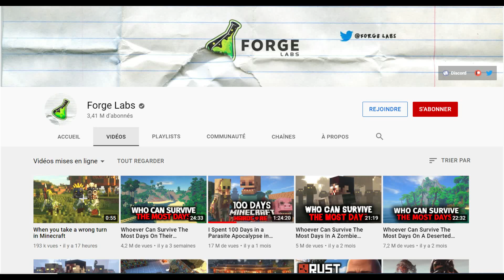100 Jours HARDCORE sur une ILE DESERTE Minecraft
Wesh les amis , on se retrouve encore une fois pour un défi minecraft survie. Cette fois je suis sur une ile déserte et je dois survivre 100 jours seuls en hardcore minecraft !
Y a des requins dans la mer , des piranhas et crocodile dans les marrais , et des tigres dans la jungle qui n hésiteront pas a me transformer en petit déj.

Ahh y a aussi un volcan actif , il peut exploser a tout moment. j ai aussi oublier de mentionner les tornade bgheff. Bienvenue dans survivre 100 jours sur une ile déserte sur Minecraft hardcore.

Vidéo simillaire :
C'estfro : j'ai Survécu 100 JOURS Dans Minecraft Sur UN SEUL BLOC... Voilà Ce qui s'est passé